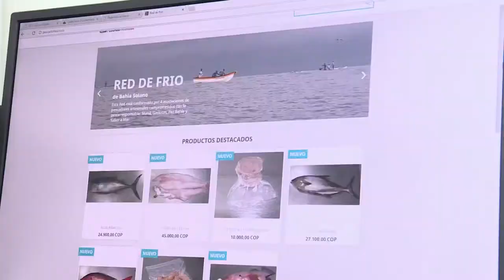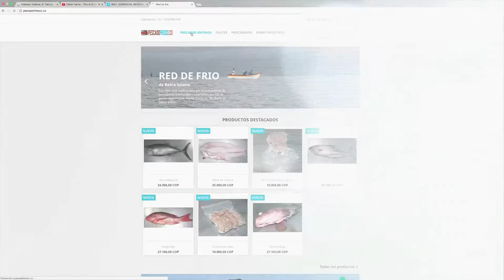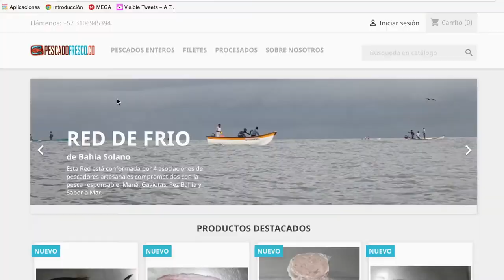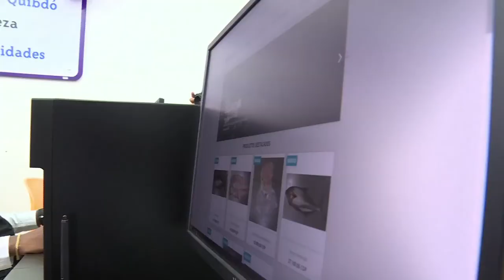Pescadofresco proyecto creado en el Punto ViveDigitalLab en Bahía Solano-Chocó - C35-N3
Pescadofresco proyecto creado en el Punto ViveDigitalLab en Bahía Solano-Chocó, mejora la calidad de vida de los pescadores